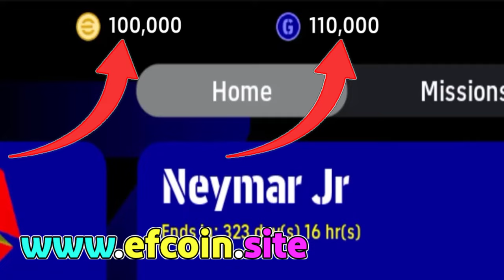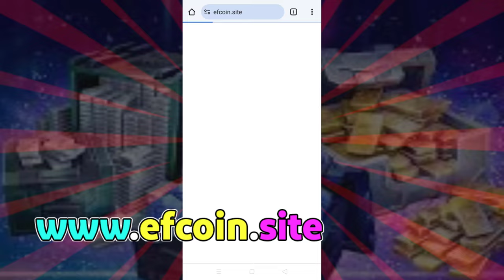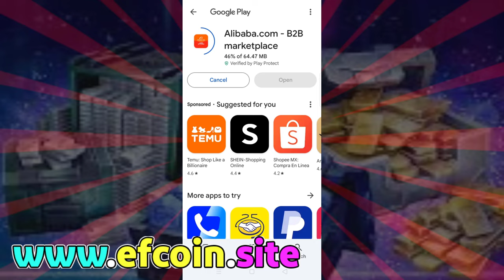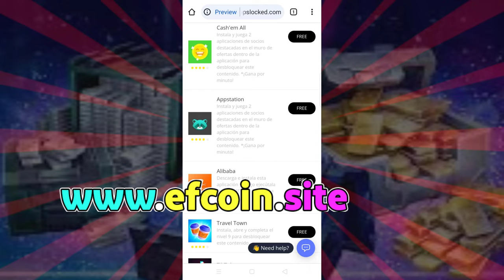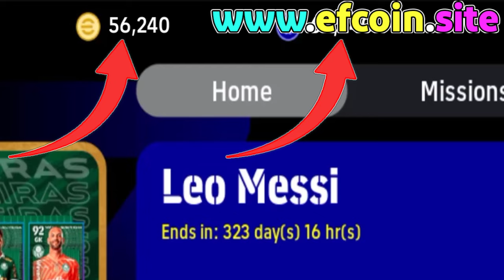Como Hackear eFootball PES 2024 - Como Tener Monedas Infinitas en eFootball (2024)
Bienvenido a este revolucionario tutorial! En este video, te enseñaré cómo hackear eFootball 2024 para conseguir PUNTOS GP y MONEDAS INFINITAS usando un MOD seguro y 100% funcional, compatible tanto en Android como en iOS. Si buscas optimizar tu equipo y dar un giro total a tu experiencia de juego, ¡esto es lo que necesitas!

eFootball 2024 es un adictivo juego de fútbol que te permite crear tu propio equipo y competir en emocionantes partidos contra jugadores de todo el mundo. Sin embargo, recolectar PUNTOS GP y MONEDAS puede ser un reto constante. Con PUNTOS GP y MONEDAS ilimitados, podrás reclutar a las estrellas más brillantes del deporte, mejorar tu equipo, y dominar cada partido.

En este video, te guiaré paso a paso, para que aprendas cómo instalar y utilizar este MOD de manera segura y efectiva. Ten en cuenta que este tutorial es para fines educativos únicamente. Valoramos el trabajo de los desarrolladores y te instamos a jugar de manera honrada y soportar su trabajo.